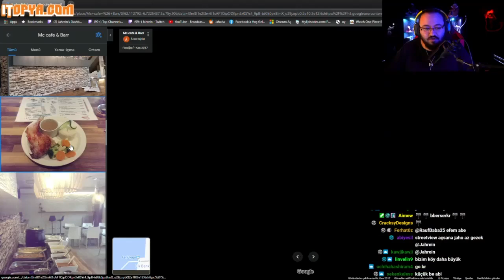Jahrein Faroe Adalarında Yaşayan İzleyicisiyle Konuşuyor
Merhabalar videoya hoş geldiniz. Kendi çapımda Twitch kesitleri, editler ve komik anlar serisi yapıyorum. Umarım keyif alarak izlersiniz.